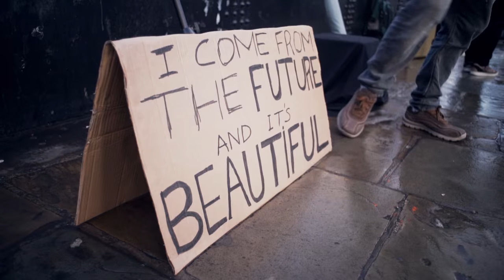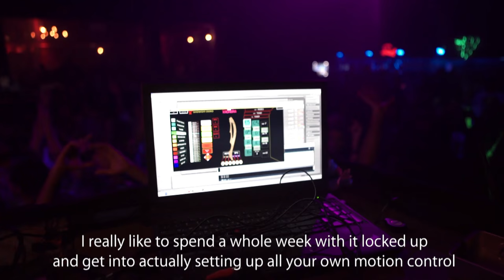KADABRA By Tribal-Tools - {Musicians first glimpse} - full movie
What is Kadabra by Tribal-Tools?
KADABRA Is a smart innovative wireless musical instrument that makes the impossible - intuitive!
In development since 2011 and the first of a number of tools designed for producers, performers and musicians, the instrument is made of hardwood and combines high-end electronics, smart algorithms and an ergonomic design. There are 24 capacitive copper pipe keys carved into the lower part of the body (and 24 copper balls since 2018), flanked by smart multicolored LED lighting. The upper section is home to 12 control buttons, 3 thumb buttons and 2 pressure sensors, there are 3 utility buttons, 3 Shifter buttons and a wheel encoder. All of the buttons have been designed for durability and the lights correspond to scales, tones and functions to give the player a visual performance or learning reference. Up to 16 different sounds can play simultaneously and motion sensors allow the player to control different parameters or produce specific sounds/effects with sharp or flowing movements.
Kadabra has A long range wireless technology with zero latency, Dedicated software for computers  which can sync with stand-alone VST instruments, MIDI devices or digital audio workstations over MIDI. It also sports a USB port for physical connectivity for updates, Future Upgrades, and to charge Kadabra's built-in battery (up to 8 hours between top-ups).
Performers can use the Harmoner to produce scales and harmonies, fire up the onboard MIDI-based Sequencer for complex rhythms creation, dial in the Arpeggiator to turn played notes into a looped pattern or launch the MIDI Looper, which allows the player to alter the tone, change the tempo, lengthen or shorten the loop and jump scales on the fly. The Viber feature is an expanding and contracting time-based short loop player, and allows for manipulation of loops using motion changes as time frame. At the head there is a microphone mount to control vocal sounds or add effects to live recordings.

In this movie we try to give a first glimpse on the Kadabra through the eyes of musicians:
Merv Pepler - Eat Static & former Ozric Tentacles drummer
Steve Everitt - Eat static, Tv&media music producer
Stephane Holweck - Total eclipse
Alon Landa-  A singer songwriter & guitarist
Egg- Dj @ Megadog Dj's
Robert Black- Mc Teabag - A singer
Dom TempleHead- Dj Musician - Megadog Dj's

All music in this video was Composed and recorded with Kadabra By Tribal Tul
(except for "Tractor Beam" By Eat Static)

Tribal-Tools is developing and producing innovative musical tools and controllers that expand the range of musical possibilities. By integrating a wooden instrument with high-tech electronics, smart algorithms and an ergonomic design, we aim to enlarge and to broaden the scope of musical expression in both creation and performance.

For buying a Kadabra go to:

shop.Tribal-Tools.com

Movie Directed & edited by Nir Shraiber @ Indi-Ya Creative productions

Music and Sound design by Tal Binary with Kadabra

Afx and color - nimrod Eyal

Thanks A lot to Talia, Alon & Oren Landa,, Romina ibaniez, Tamara bendikof, Amit Sides, Eli sasonov, and so many many more